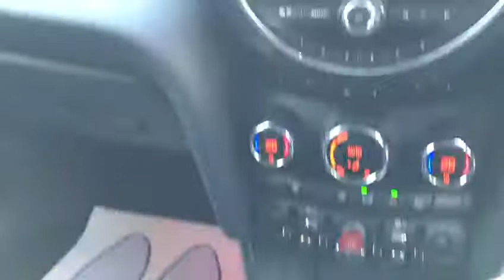2015 15 MINI HATCH ONE 1.2 ONE 5d 101 BHP PEPPER PACK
1 Lady Owner, mini Service History with MINI TLC Service Pack until March 2020, Pepper Pack, 16 Inch Victory Alloys in Black, Sport Steering Wheel, Rear Parking Sensors Air Conditioning, Visual Radio Boost, Electric Windows/Mirrors, Roof and Mirrors Caps with Black, 16 Inch Victory Alloys in black, Air Conditioning, Alarm, Remote Central Locking, ABS, *Admin Fee applies, please note, not all cars are kept on site please call to make appointment and to avoid disappointment. pre delivery check, This vehicle will be sold with the benefit of An Optional 24 MONTH EXTENDED WARRANTY WITH MAIN DEALER LABOUR RATES, charged at an additional 899, Hpi Checked, Part Exchanges Welcome. Low Rate Finance/PCP Finance Options Available, Over 100 Cars and Up To 50 pictures Available Visit Our call now Tel: BUY WITH CONFIDENCE BECK EVANS A FAMILY RUN BUSINESS PROVIDING PRESTIGE SALES AND SERVICE ESTABLISHED 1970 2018 CAR DEALERS AWARDS WINNERS, BUY WITH CONFIDENCE BECK EVANS A FAMILY RUN BUSINESS EST 1970, peace of mind with total cover/protection available, gap rti, paint protection, extended warranties/main dealer labour rates. Keep your capital working for you with competitive payment options available from Beck Evans, let us quote you 16, Metallic paint, Navigation system.